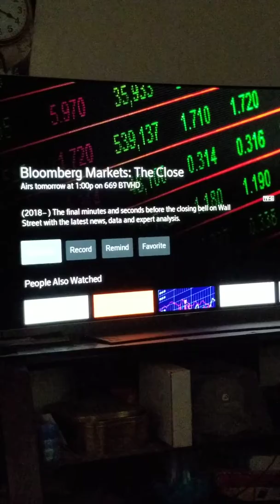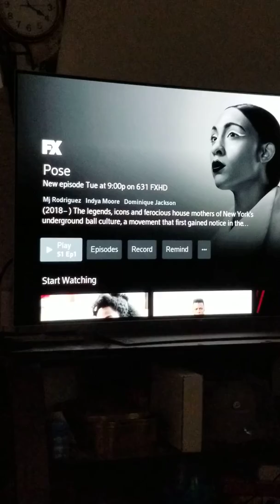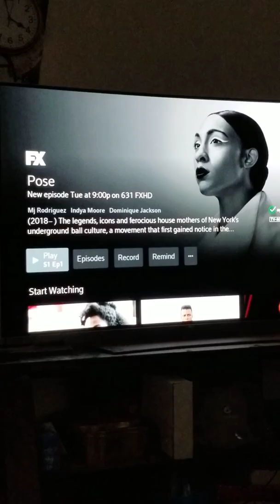Xfinity Voice When You Country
Idk am I saying Pose right? I may need an Xfinity voice instead of this one I have lmao because this box tripping!

Questions and Personal Matters
YouTube in subject or I will have no idea